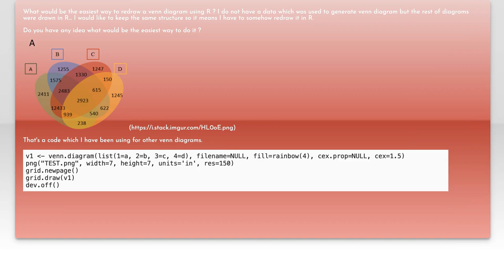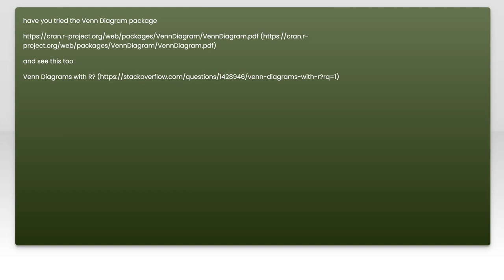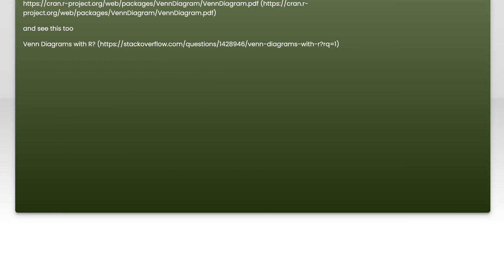How to Redraw Venn Diagrams: Tips and Techniques for Clear Visuals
In this video, we delve into the art of redrawing Venn diagrams, a powerful tool for visualizing relationships between different sets. Whether you're a student, educator, or professional, mastering the techniques to create clear and effective diagrams can enhance your presentations and improve understanding. Join us as we share essential tips and tricks to elevate your Venn diagram skills and make your visuals stand out!

Today's Topic: How to Redraw Venn Diagrams: Tips and Techniques for Clear Visuals

Related to